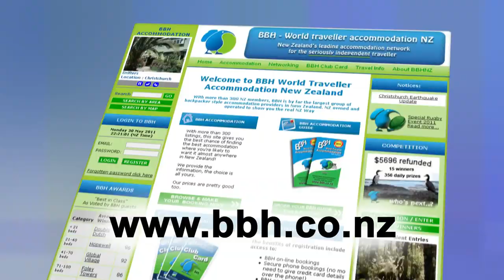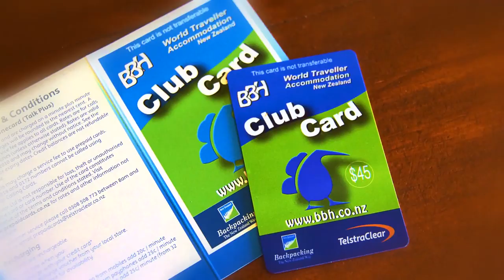BBH NZ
With 290+ listings, BBH provides the chance of finding the best accommodation where you're likely to enjoy it almost anywhere in New Zealand!  Cheap prices too!